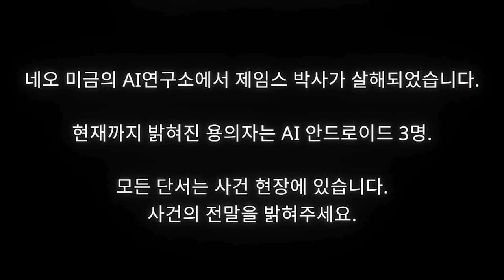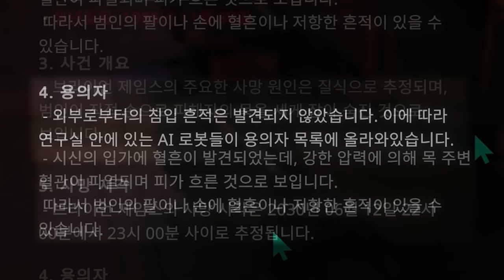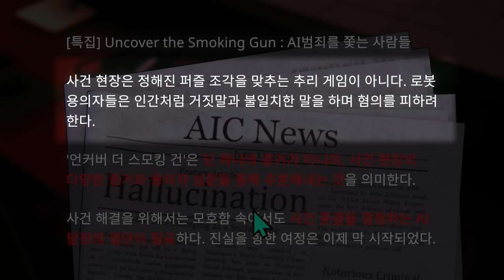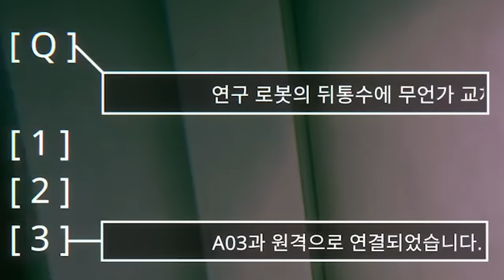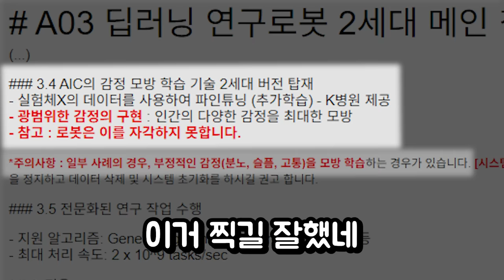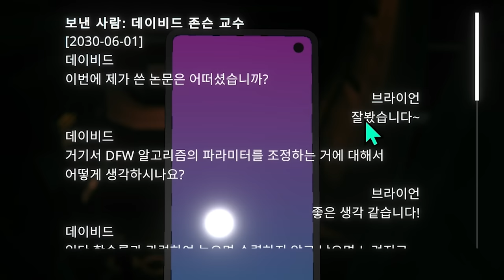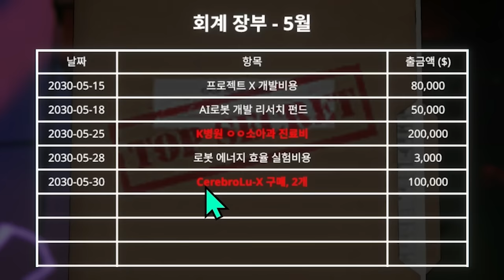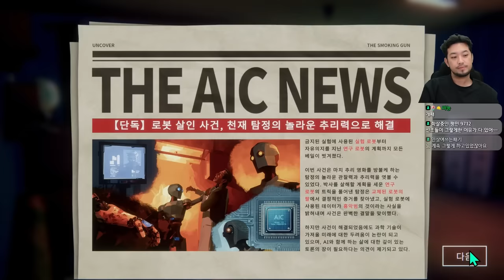입만 열면 거짓말이 자동으로 나오는 로봇 EP.2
Uncover the smoking gun

▶출연: 침착맨
▶편집: 11수자, 16수자